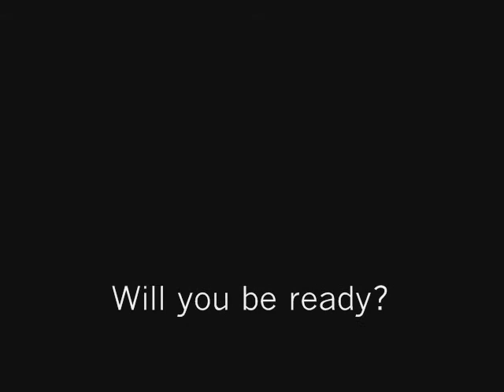Super Smash Brothers Brawl -Theatrical Trailer-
Something i messed around with cuz when i heard the song i loved it. And well, i couldn't be more anticipated for brawl, so here ya goes.